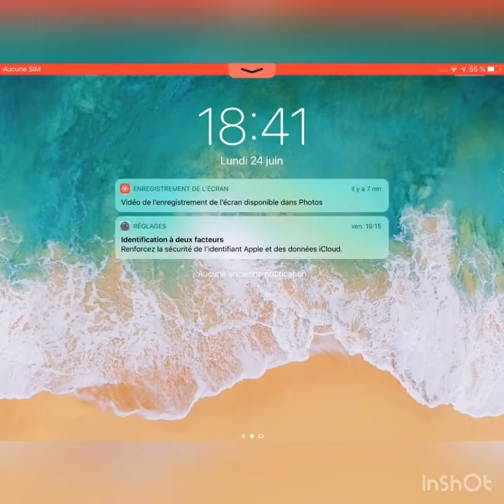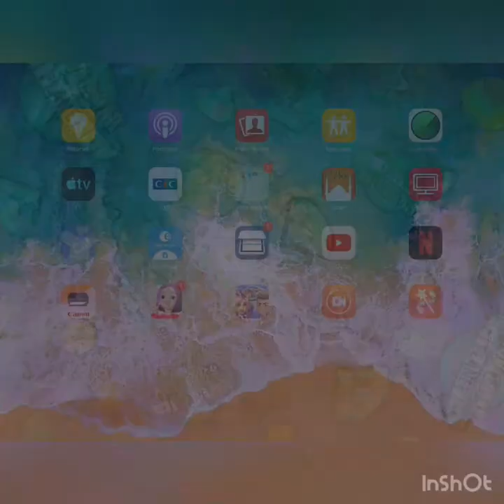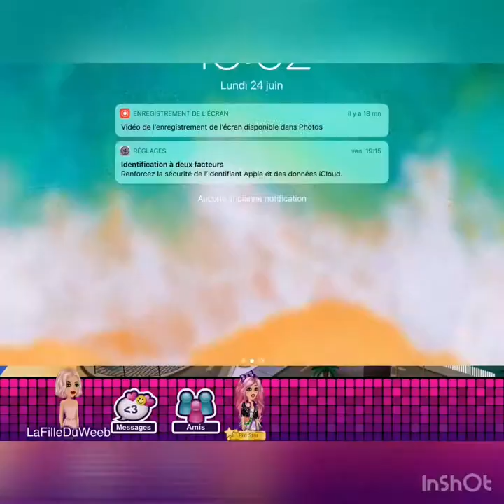JE CRÉE UN (autre) COMPTE MSP + ASTUCES COMMENT AVOIR DES STARCOINS EN 5MIN CHRONO !!!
Mes comptes MSP :

KimTaehyung1996
BlackpinkKimJisoo
LaPetiteDu59100
HyunaLipHip
SunmiKpop

Le compte a gagnée :

LaFilleDuWeeb

Pour le gagnée comme je vous l’ai dit il faut :

2)Liker
3)Commenter
4)Partager

Ensuite vous commentez du genre :

«J’aimerais gagnée ce compte»
«Stp sélectionne moi»
Des commentaires convainquant 😅